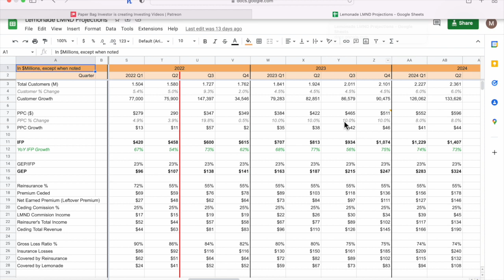3 Biggest Takeaways from Actuary Interview (LMND Stock)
In this video, I share 3 of my biggest takeaways from my interview with insurance actuary Josh.

TIMESTAMPS
0:00 Intro
0:39 Incredible expenses for legacy personal line insurers
3:36 Lemonade’s data signals are powerful (they just need training)
8:08 Telematics importance
12:05 Outro

MY INVESTING STORY:
I am from a mechanical/manufacturing engineering background. began investing in 2009. Since then I've returned about a 30% CAGR (compound annual growth rate) with my investments.  I hope to continue to meet or exceed this return over the next 10 years and help others do the same.

CHANNEL MISSION:
The mission of this channel is to uncover high conviction multiBAGger investments and share them with you.

MY INVESTING PHILOSOPHY:
Look at companies I can understand.
Do deep-dive research.
Look from many angles and perspectives.
Invest big in my deepest convictions.
And finally, stay unassuming

CANADIAN SPECIFIC CONTENT 🇨🇦🇨🇦🇨🇦